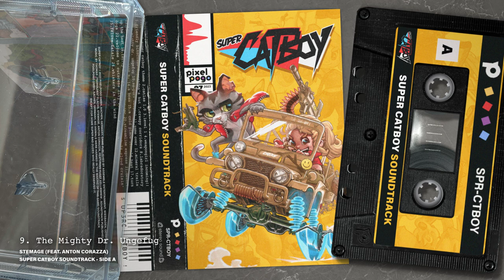Stemage, Anton Corazza - The Mighty Dr. Ungefug | Super Catboy (Original Game Soundtrack)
Pay what you want and support the Devs and Musicians behind Super Catboy directly!

Super Catboy (Original Game Soundtrack) is a collaboration between Tscholdes, Stemage, and Anton Corazza.

We haven't submitted our soundtrack to any contentID system. You are allowed to use the music of the Super Catboy Soundtrack as background music for your livestreams and VODs as long as the music isn't uploaded as standalone audio. Credits are appreciated.

▬ About Super Catboy ▬▬▬▬▬▬▬
Super Catboy is an action-packed platformer created in a high-bit pixel art style, combining the best elements of the golden 16-bit platformer era of the 90s with some ‘pawsome’ new mechanics! And let’s not forget; there’s plenty of CAT CONTENT!
Meet Super Catboy, your not so average tomcat! Together with his crazy sidekick, Weapongirl, he leaves nothing but chaos in his wake while trying to thwart the shady plans of his evil creator. Armed to the whiskers and equipped with the latest dashing sneaker technology, he must run, jump, dash, climb, shoot and fight his way through hordes of anthropomorphic dog soldiers. If you love the 80s and 90s, 16-bit platforming, catchy tunes, ‘furmidable’ boss fights, cats and hate dogs, (just kidding we love them) then you’re in for a treat.

▬ About Pixelpogo ▬▬▬▬▬▬▬
Pixelpogo is a two-person indie game studio from Germany specialized in high-bit pixel art games. We make games that we would love to play ourselves and that can keep up with our childhood memories of our favorite games which are often deluded by nostalgia. Thus we need to double down on our efforts and make our games even better to match up to these expectations.